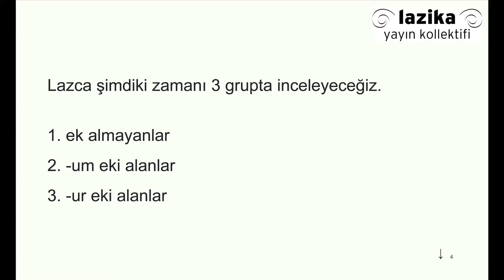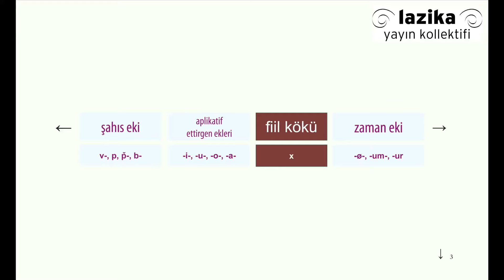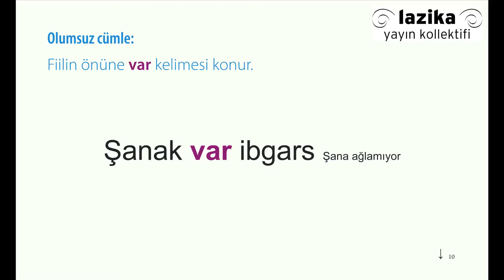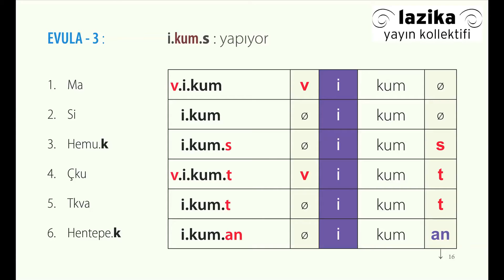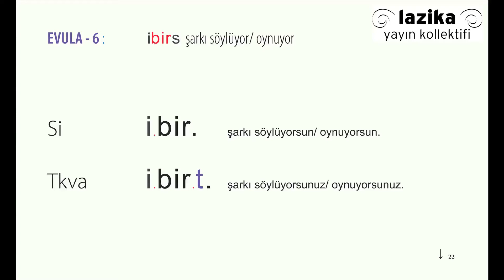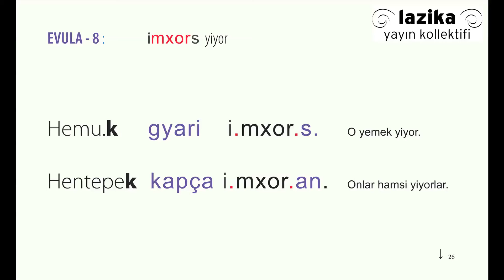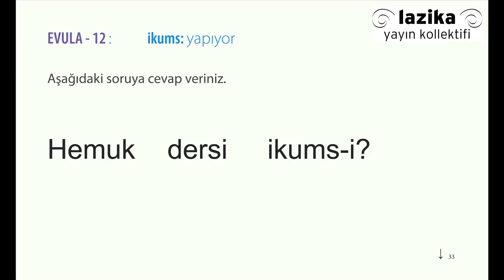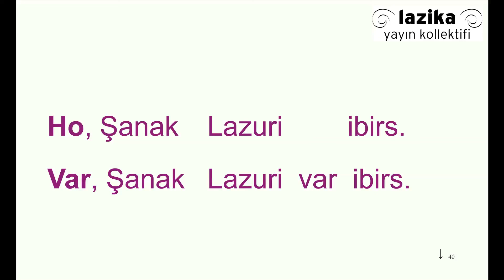Lazca Şimdi zamanda ek almayan filler - Lazca dersler - Ders 15-1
Ek almayan fiiller Lazca'da şimdiki zamana giriş niteliğinde. Devamında
Ders 15-2. -um eki alanlar,
Ders 15-3. -am eki alanlar
Ders 15-4. -ur eki alnlar   olmak üzere Lazcada şimdiki zaman konusu devam edecek.